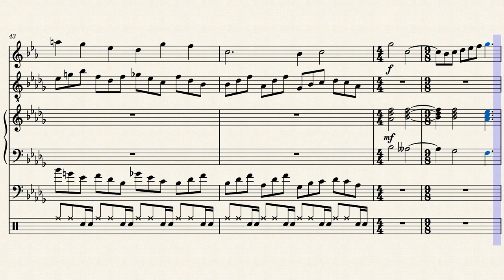Starlight Steps by William McCracken